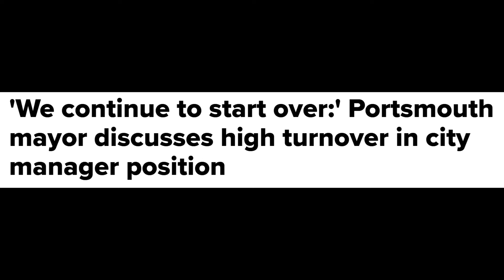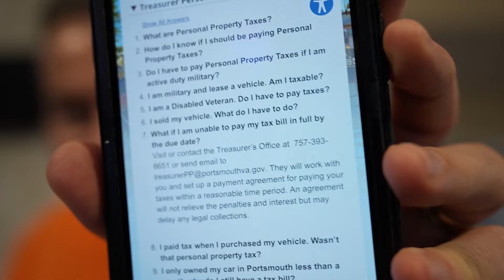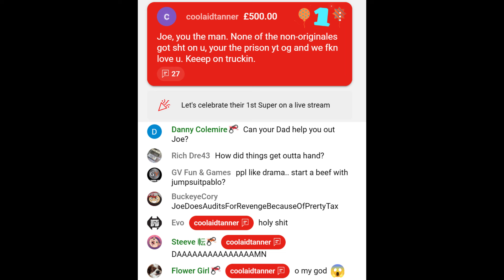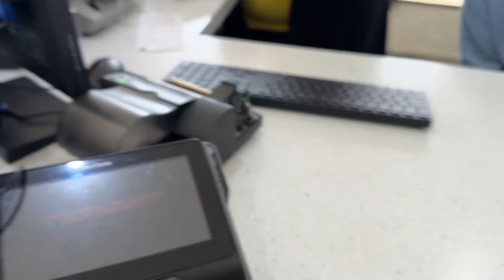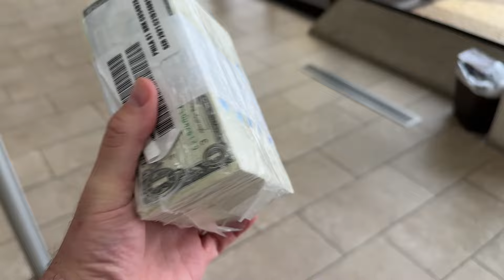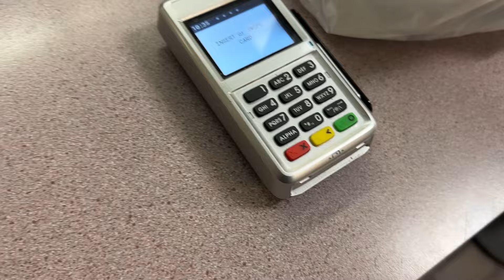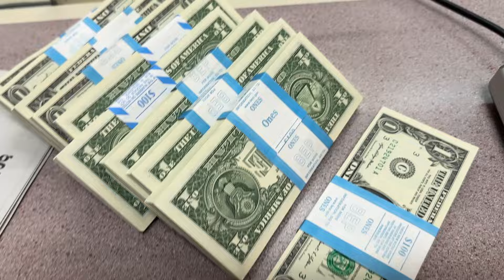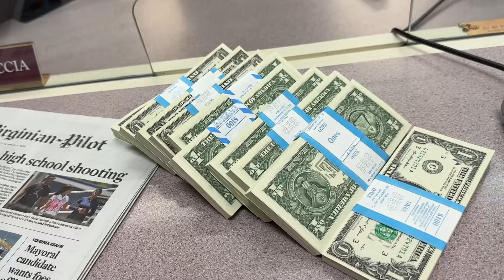I took 1,000 Dollars in ONE DOLLAR Bills TO PAY MY CITY TAXES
What is personal property tax anyways?

Thanks for checking out the video and hope you enjoy! Also, check out the links below for more on Joe Does Stuff! Have a great one!